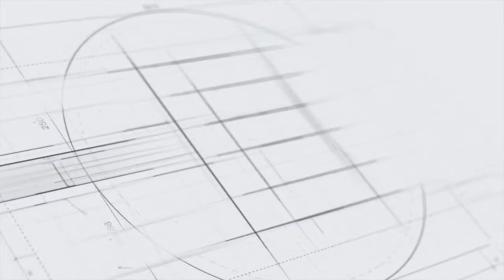I Am The CEO Show - Recap "Nikki Townes"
The Soul Motivator (Erik Robinson) & The Professor (James Burrell) break down special guest Author Nikki Townes.